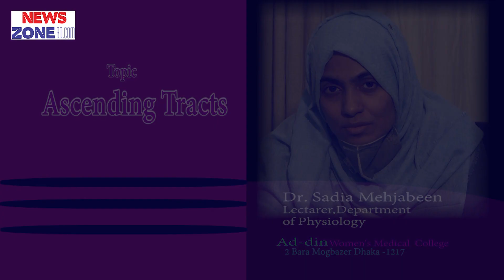Ascending Tracts, Dr Sadia Mehjabeen, AWMC, Physiology, Online Class, Newszonebd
# To Stay with us.
Ad-din Women's Medical College is a private medical college in Bangladesh, exclusively for female students, established in 2008. It is located in Maghbazar, Dhaka.